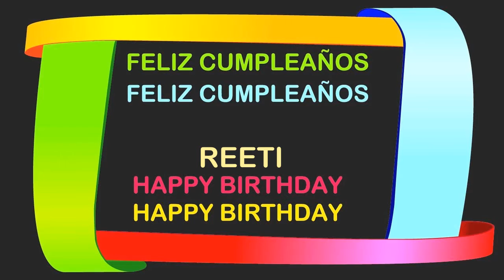Reeti Birthday Postcards & Postales